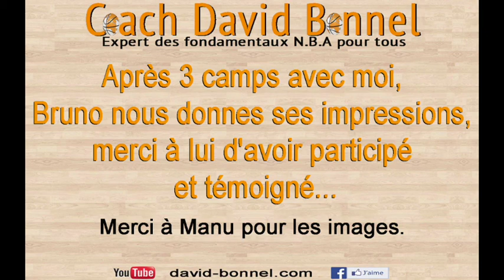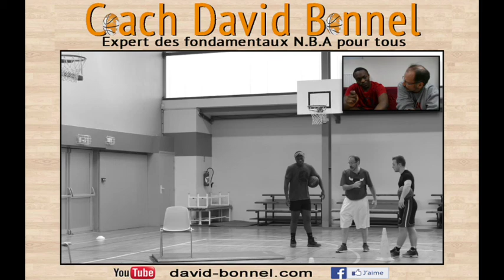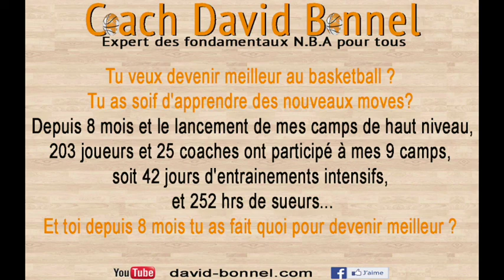Témoignage joueur - camp basket - Coach David Bonnel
Témoignage de joueur sur les Camps de basket de Coach David Bonnel... Après 3 DB camps, Bruno témoignes de ses progrès et de l’expérience acquise lors des camps de travail individuel de Coach David Bonnel (Trainer spécialiste des fondamentaux de haut niveau, notamment N.B.A). Bruno trouves que le coach fait beaucoup travailler les appuis et le footwork ce que ce joueur n'a jamais pu travailler dans les clubs de la région parisienne ou il est licencié. Il a pu voir les progrès réalisés grâce aux 3 camps qu'il a fait avec Coach David Bonnel et connais maintenant des nouvelles solutions plus adaptes a son jeux, son poste et son physique. Il a visiblement hâte de revenir pour un 4eme camp. Pour rappel Coach David Bonnel organise des camps toute l’année dans toute la francophonie. Tu peux retrouver les infos et détails sur la page suivante